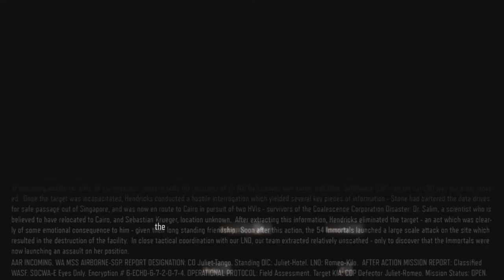Call of Duty Black Ops III | Episode 4: Lock, Stock, and Then Some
Welcome to the 4th episode of callofdutyblackops3